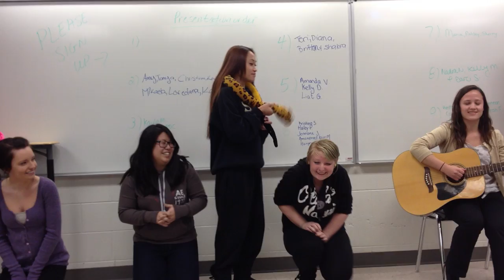I've been eaten by a boa constrictor, play along preschool song by ECE's at Mohawk college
Infant to Preschool aged singalong done by ECE's at Mohawk college